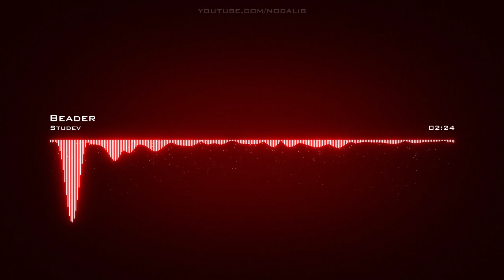Studev | Beader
Artist: Studev | Track: Beader